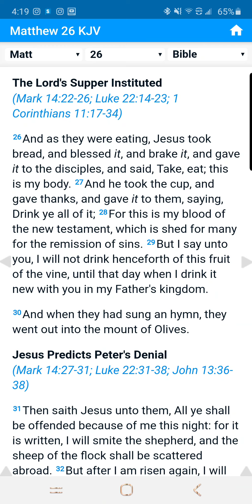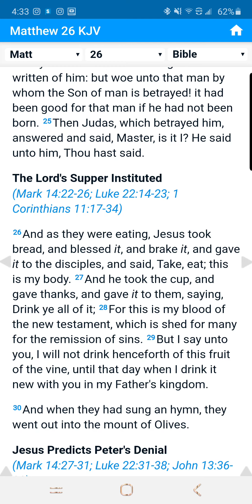Let's ask Jesus about remission of sins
Our sins have separated us from a righteous and holy God, but in His Mercy, Grace, and love towards us He has made a way of escape for all those who seek it. I am talking to you, right here and right now. God has an AMAZING gift for you, it costs you nothing but it caused Him to shed every drop of blood He had so He could purchase it for you. What is it? It's your salvation. Jesus Christ was crucified, died, was buried and rose again on the THIRD DAY according to the Scriptures. He did all that for YOU, to buy your pardon to SET YOU FREE. All you have to do is believe in the Son of God and His finished work on the calvary cross for the forgiveness of all your sins, past, present and future.  Once you believe and place your full trust in Jesus, you are saved. Your sins will be forgiven and His righteousness will be imparted on you.